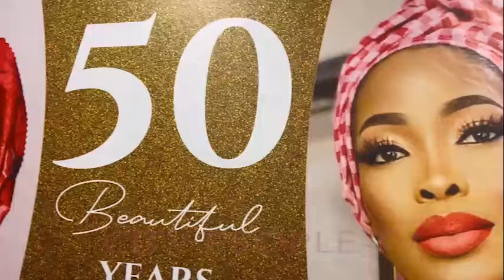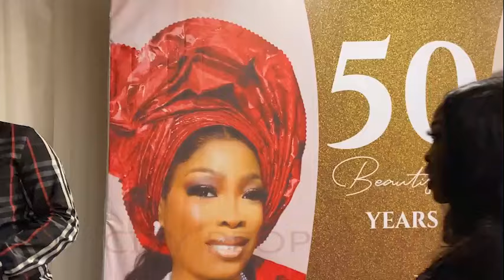Watch How LarryBee Celebrate 50 Years Birthday In Glamour